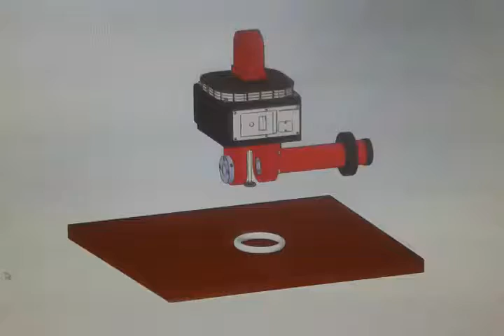Canal Autohooks HTV - Gancho automático NOA